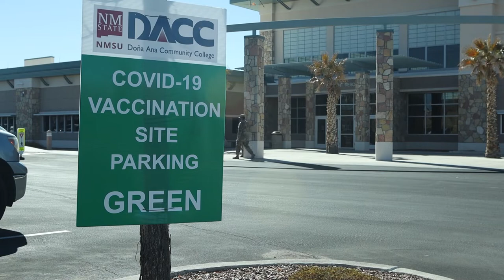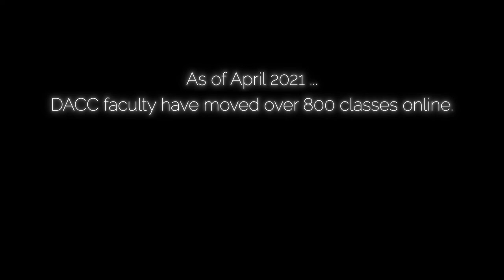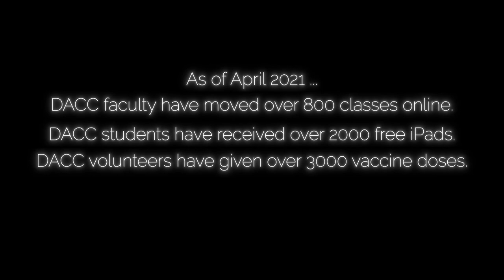DACC Covid Response